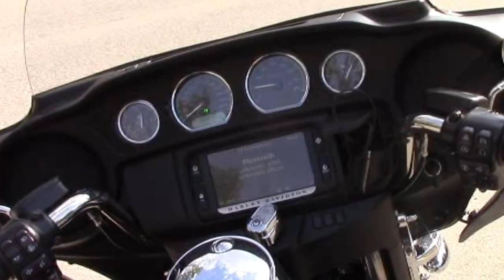Therapy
Just a mash of my ride home from work today.